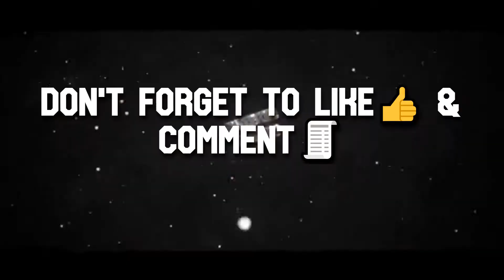OOO CHICHA...RUSH GAMEPLAY WITH RANDOMS | ROYAL PASS GIVEAWAY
Hi,

WATCH TILL END FOR FUN..

📌Follow this link to join my WHATSAPP group for participation of upcoming TOURNAMENT LIVE

Please watch this video till end for better understanding😅.

any questions 💭❓ ask me on whatsapp group or comment me down

Related Search (Ignore):
pubg mobile custom room
pubg mobile india custom room